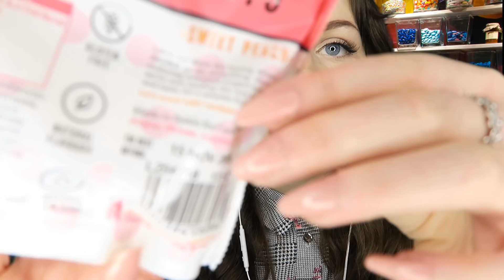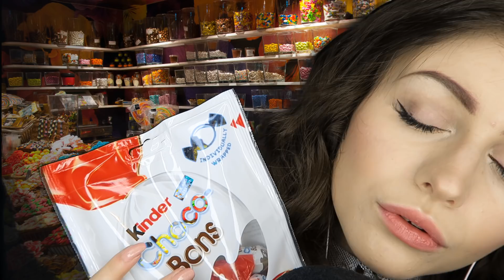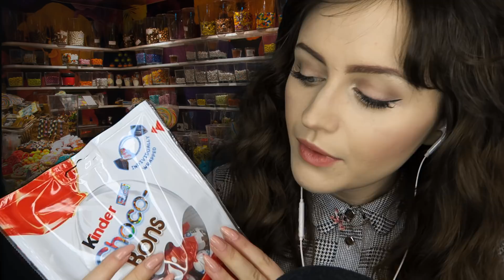ASMR~ Candy Store Roleplay~ Whispered taste testing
Tip Jar: If you would like to make a one-off donation you can do so through PayPal by donating to the email " " :)

asmr. chocolate, british sweets, british candy, candy tasting, haul, relaxation, female asmr, relaxing, eating sounds, mouth sounds, tapping, roleplay, personal attention, close up, hand movements, store roleplay